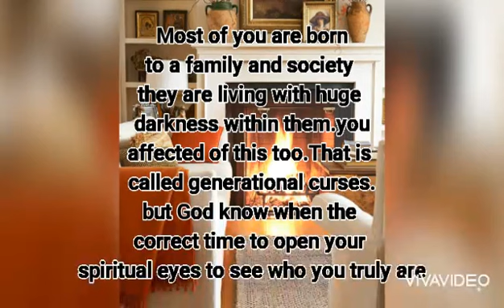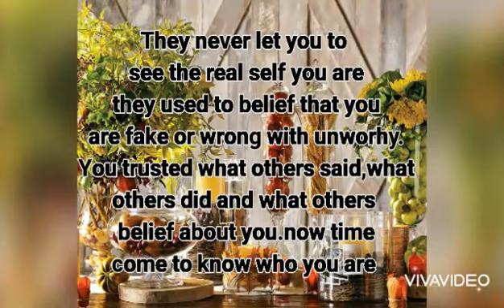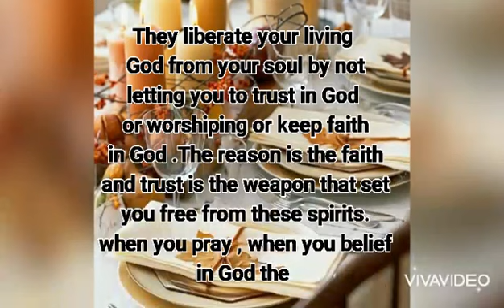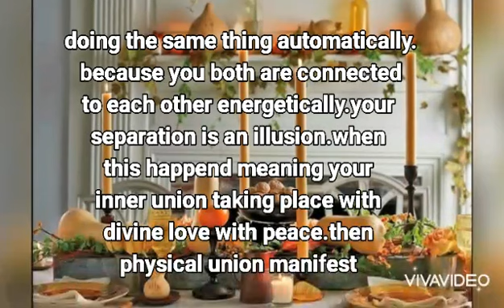Time has come to wake up to who you are : Divine Channeling for twins